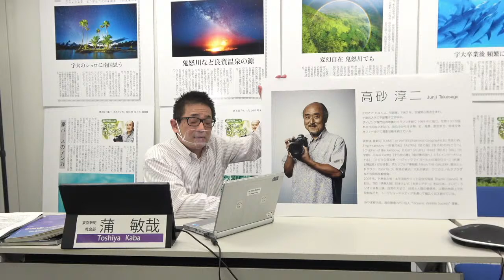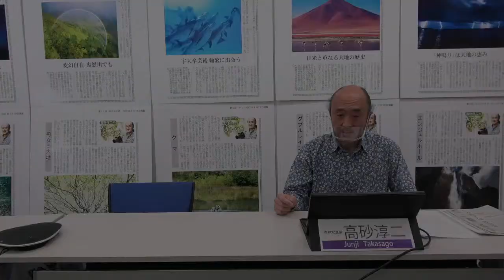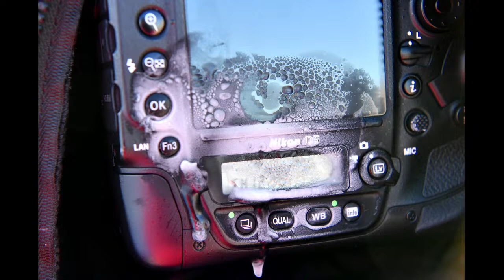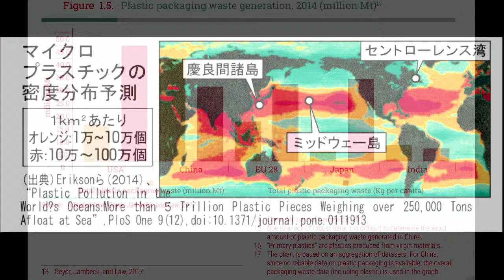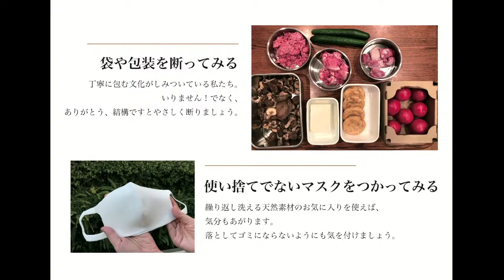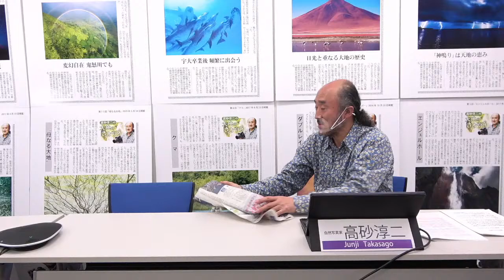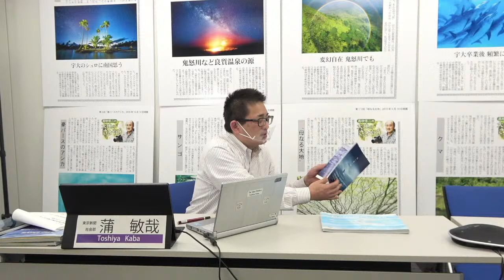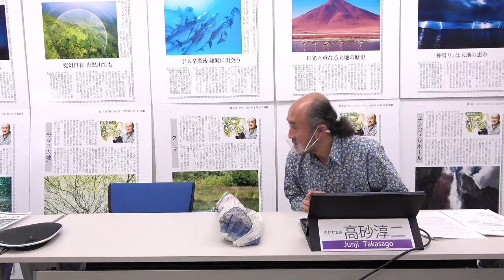自然写真家・高砂淳二さんが語る地球環境～2022年、世界最高峰の自然写真賞「Wildlife Photographer of the Year」で「自然芸術部門」最優秀賞受賞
自然写真家の高砂淳二さんが2022年に世界最高峰の自然写真賞「Wildlife Photographer of the Year」の自然芸術部門で日本人初となる最優秀賞を受賞しました。

2021年2月7日に東京新聞内のスタジオで行われた高砂さんの講演会の模様をお届けします。

高砂さんの美しい写真を見ながら、地球と環境問題について考えてみませんか。